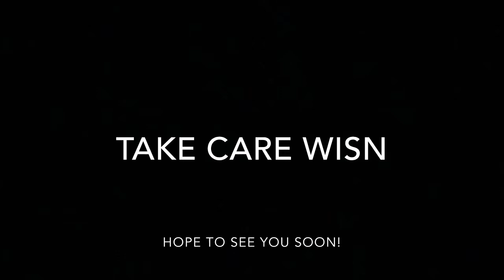A Message to Our WISN Family